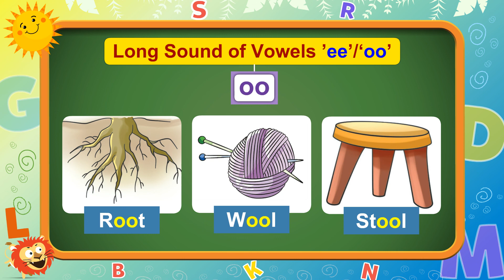UKG Eng 3 Long sound of vowels